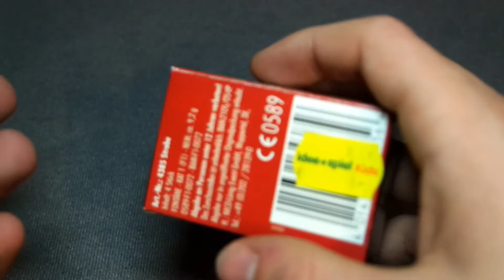Nico Strobe im Test [1080p FullHD]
Heute gibt es einen Test der Nico Strobe. Diese sind noch aus der etwas älteren Charge, da der Effekt deutlich ausgeprägter als bei ganz aktuellen ist.

• Equipment:
➡ Kamera Megapixel-i-Function-Power-Zoom-Objektiv/dp/B00L4300UM